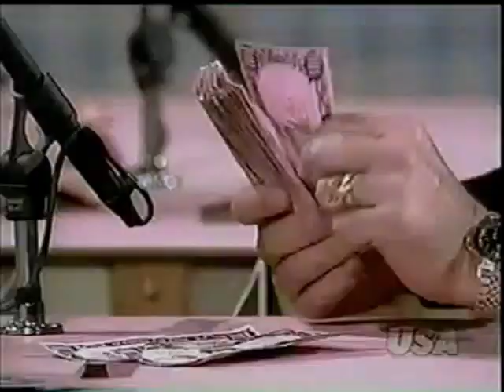Scrabble - Champion/Brian, Lorri/Stephen (Apr. 28, 1989)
Originally uploaded by Christopher Ryan. NBC game show hosted by Chuck Woolery.